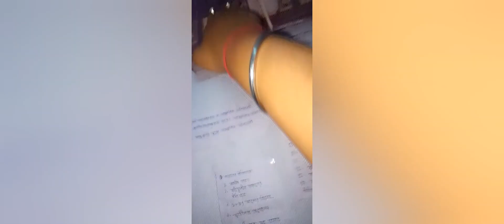রবিবারের কিছু মুহূর্ত ♥️